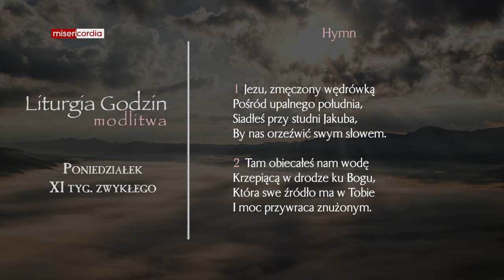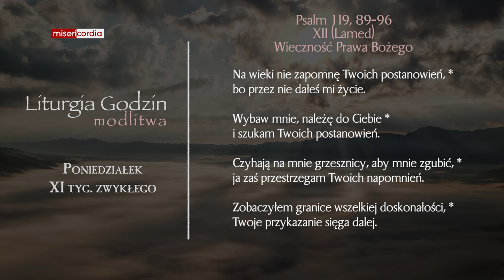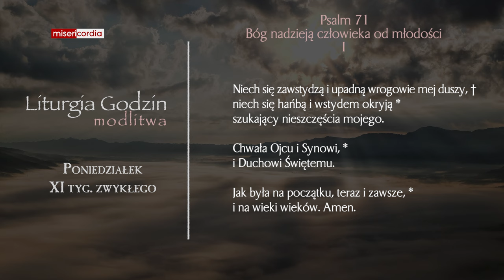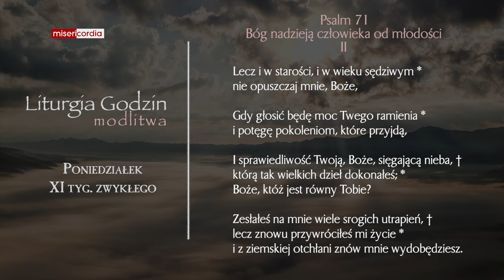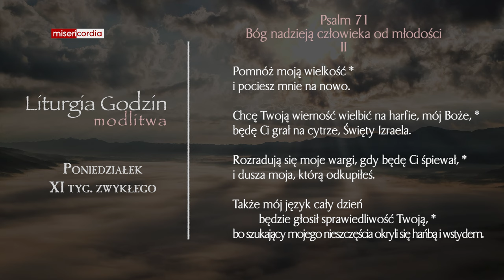Liturgia Godzin | Modlitwa Południowa | Poniedziałek, XI tyg. zwykłego